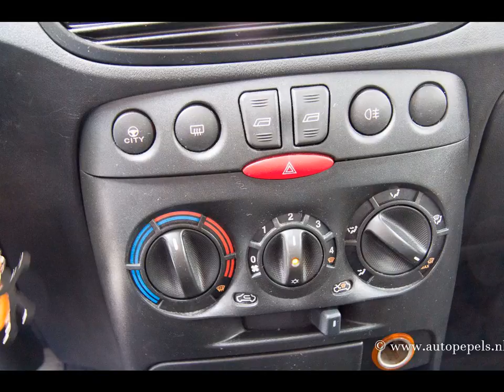FIAT PUNTO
Merk en model: FIAT PUNTO
Uitvoering:   1.2 ACTIVE  CLASSIC
Transmissie: Handgeschakeld
Brandstof: Benzine
KM stand: 88837
Bouwjaar: 2009
Gewicht: 850

Bedrijf: Auto Pepels BV
Plaats: Elsloo